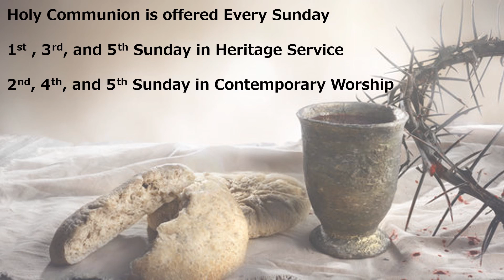Slide Show Jan2021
January upcoming events